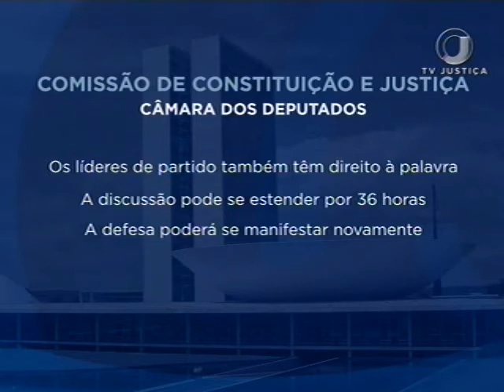Defesa Temer (05/07/17)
O relatório sobre a denúncia contra o presidente da República deve ser lido na Câmara dos Deputados na próxima segunda-feira (10). Na tarde de hoje (5), o advogado de Michel Temer entregou a defesa à Comissão de Constituição e Justiça (CCJ).